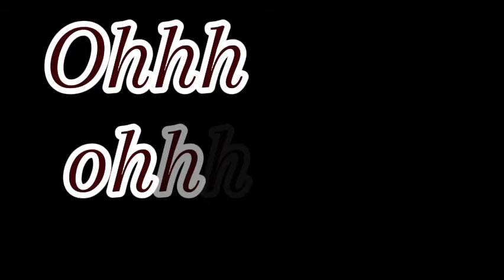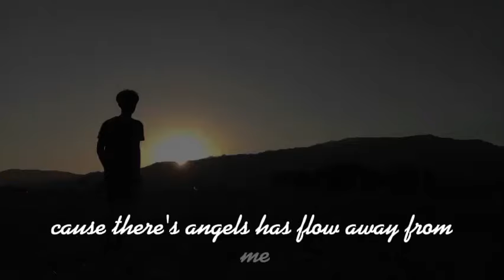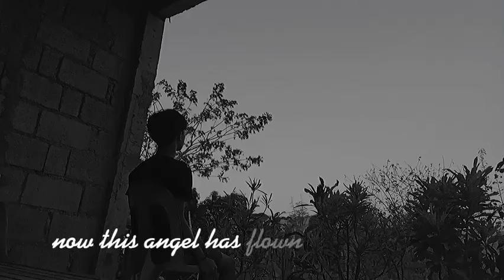HEAVEN KNOWS by ORANGE AND LEMON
HEAVEN KNOWS:BYE ORANGE AND LEMON
ACT LHADYMHIR AND HIS GIRLFRIEND